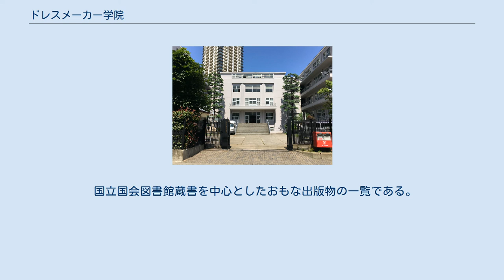ドレスメーカー学院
北緯35度37分53.7秒 東経139度42分57秒 / 北緯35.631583度 東経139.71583度 / 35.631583; 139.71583 ドレスメーカー学院（ドレスメーカーがくいん）は、日本の専修学校、各種学校である。
学校法人杉野学園が経営する。
旧名称ドレスメーカー・スクール（英語: Dressmaker School）、ドレスメーカー女学院（ドレスメーカーじょがくいん）、杉野女学院（すぎのじょがくいん、第二次世界大戦中）。
 1926年（大正15年）3月、当時満34歳の杉野芳子が、東京市芝区南佐久間町の和合ビル（現在の東京都港区西新橋、建物は現存せず）に「ドレスメーカー・スクール」として開校する。
同年11月2日、現在地である東京府下荏原郡大崎町大字上大崎（現在の東京都品川区上大崎4-6-19）に移転、「ドレスメーカー女学院」と改称した。
当時の表現で言えば「洋式裁縫の研究指導所」である。
1931年（昭和6年）には、東京府（現在の東京都）認可学校となった。
 1935年（昭和10年）、麹町区日比谷（現在の千代田区日比谷公園）の日比谷公会堂で、「創立十周年記念ファッションショー」を開催するが、これが日本初の日本人の手による初の本格的な「ファッションショー」であったと記録される。
1939年（昭和14年）、「スタイル画教室」を開設、これも日本初のものであった。
同年、「デザイナー養成科」を開設、日本で初めて「服飾デザイナー」を本格的に養成する機関であった。
1943年（昭和18年）には、第二次世界大戦下の戦時統制のため「杉野女学院」と改称するが、やがて戦況が厳しくなり、閉鎖を余儀なくされる。
 1946年（昭和21年）、「ドレスメーカー女学院」として再開する。
1948年（昭和23年）7月31日、「財団法人杉野学園」を設立、翌1949年（昭和24年）12月15日、私立学校法が施行され、1951年（昭和26年）2月21日、文部大臣（現在の文部科学大臣）認可を受けて、現在の学校法人杉野学園に改組した。
このときの理事長は杉野繁一、理事にはその妻杉野芳子のほか、北爪巳代子、宮崎ナヲエ（宮﨑直江）、長谷川映太郎（鎌倉書房社長）、内田チサ（双葉洋裁女塾、現在の福岡デザイン専門学校初代理事長）、森政一（湖山社、現在の松柏社創業社長）が名を連ねた。
 1955年（昭和30年）、現在も使用している「本校舎」が落成する。
 1973年（昭和48年）、創業者のひとり杉野繁一が死去する。
1975年（昭和50年）7月11日に交付された学校教育法によって規定された専修学校として、1976年（昭和51年）8月24日付で認可を受ける（設置年月日）。
1978年（昭和53年）7月24日、創業者・杉野芳子が死去する。
 2012年（平成24年）、600人を収容する「SUGINO HALL」が完成した。
 杉野学園ドレスメーカー学院出版局（すぎのがくえんドレスメーカーがくいんしゅっぱんきょく）は、日本の出版事業体である。
学校法人杉野学園ドレスメーカー学院の内部に設置されている。
 国立国会図書館蔵書を中心としたおもな出版物の一覧である。